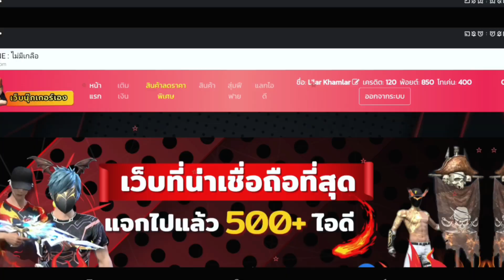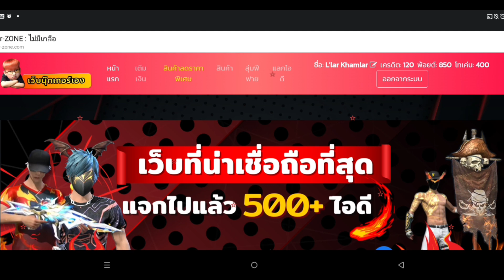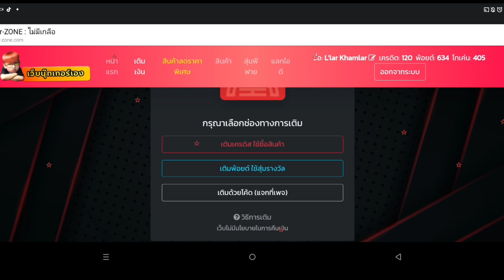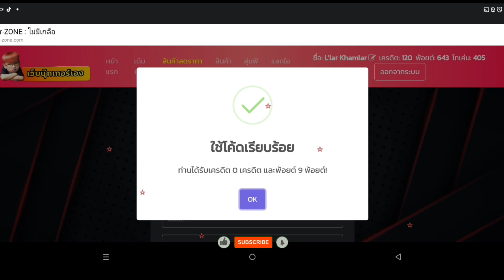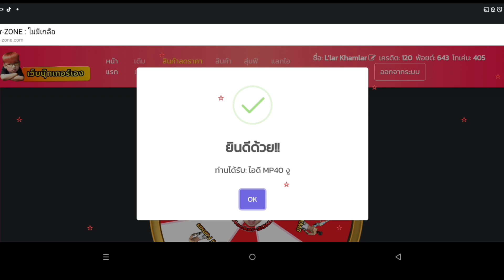Free Fire แจกโค้ดสุ่มไอดีฟรี ได้ปืนอัพในงบ0บาท!